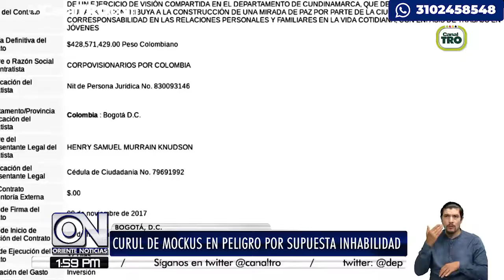Curul de Mockus en peligro por supuesta inhabilidad